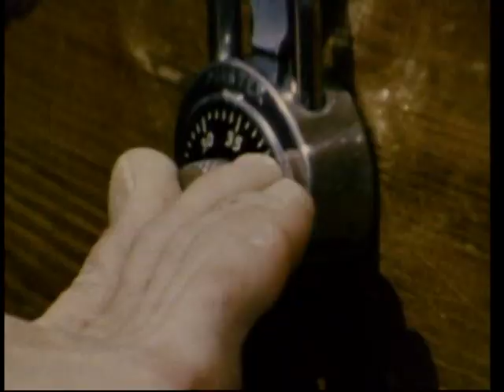LDS Family Home Evening - Appreciating the Handicapped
From the original Family Home Evening DVD by the Church of Jesus Christ of Latter-day Saints. The DVD is a sequence of short spiritual messages.